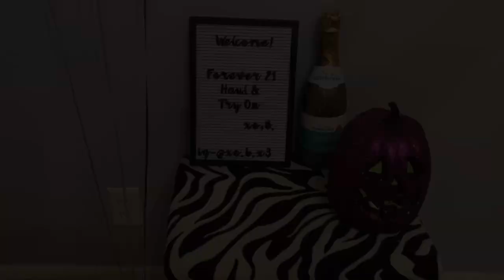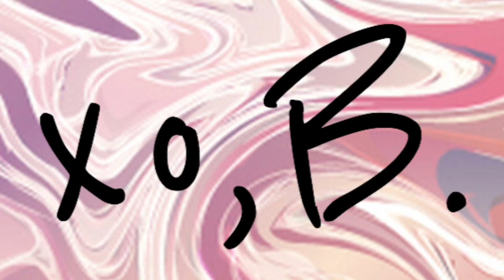BIG Forever 21 Haul | Unboxing & Try On!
Plus, sneak peak into the new YouTube room 🤤 I placed a big F21 order during one of their sales! Check out how cheap I got all this stuff for! If you’re interested in any of the items I have them linked below. Prices may vary as I got all of them on sale and some are no longer on sale.

Make sure to stick around on my channel because I have soooo much amazing stuff coming out soon! Let me know if there is anything else you’d like to see reviewed!

Love you guys the most!!
xo, B. 💋